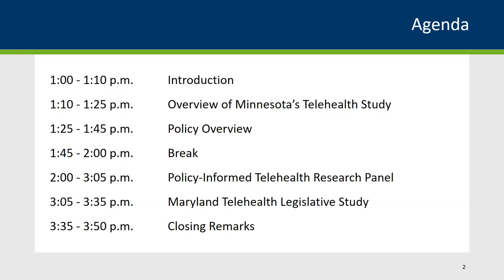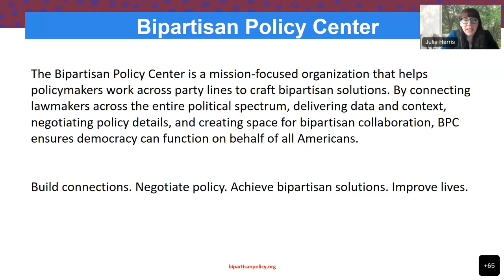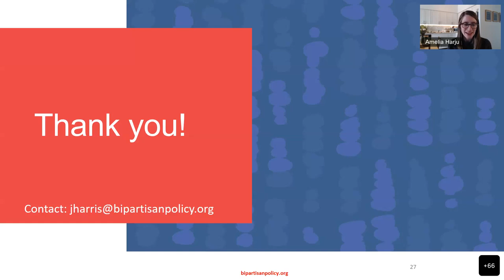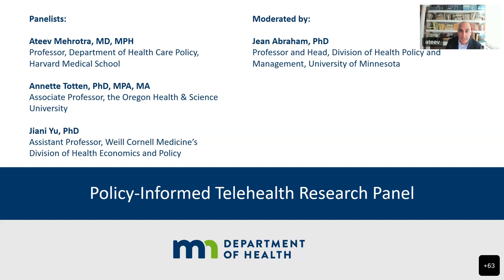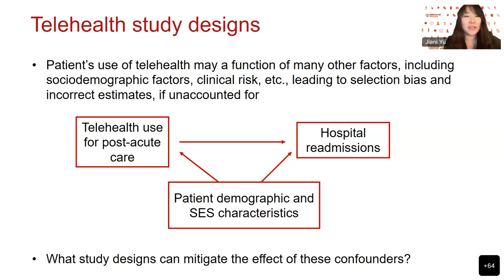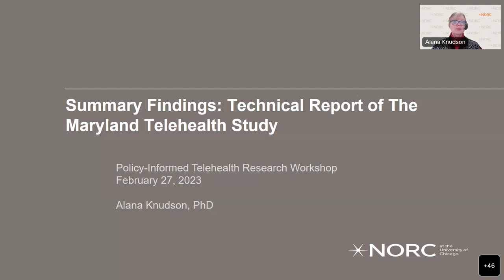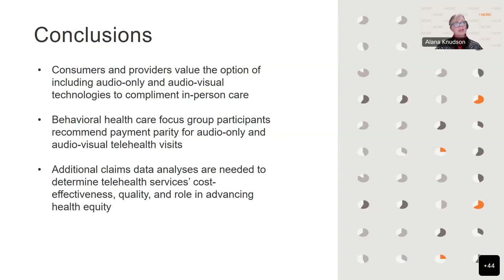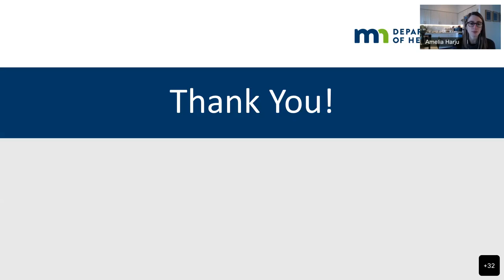MDH Policy-Informed Telehealth Research Workshop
A recording of the Minnesota Department of Health's Policy-Informed Telehealth Research workshop on February 27, 2023.

For more information of the Minnesota Study of Telehealth Expansion and Payment Parity,